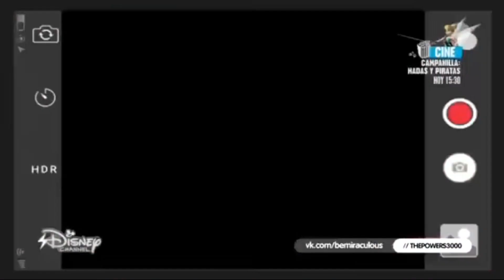Miraculous Ladybug cracks #2